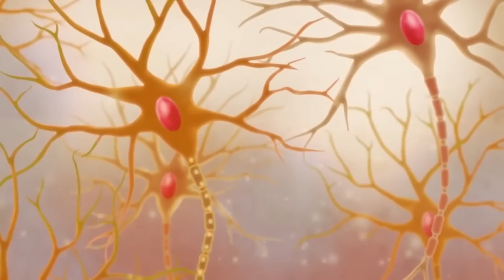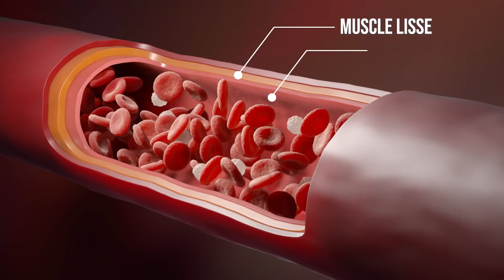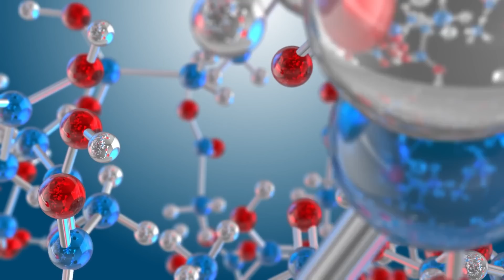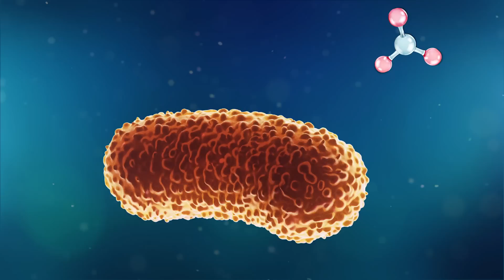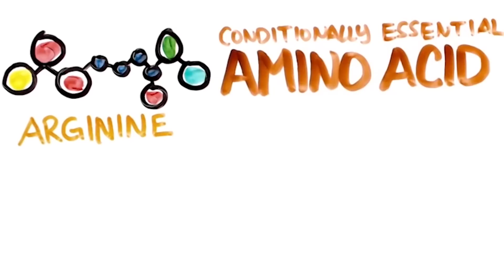Le Secret Sexuel Des Pharaons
🕐 Timestamps :
00:00 Min et la laitue
01:29 Le messager assassin
02:25 Nitrates & Nitrites
05:53 Arginine & Varicelle
07:14 Le humming

📃 Sources :
Nitric oxide in the airways
Glenis Scadding 2007

Could nasal nitric oxide help to mitigate the severity of COVID-19?
Jan Martel et al  2020

Nitric oxide accumulation in the nonventilated nasal cavity
J M Chatkin et al 1999

Airborne nitric oxide: inflammatory marker and aerocrine messenger in man
J O Lundberg 1996
Nitrate-responsive oral microbiome modulates nitric oxide homeostasis and blood pressure in humans
Anni Vanhatalo et al 2018

Nitrate in vegetables Scientific Opinion of the Panel on Contaminants in the Food chain
EFSA 2008

The oral microbiome and nitric oxide homoeostasis MP Hezel, E Weitzberg 2013

OVER-THE-COUNTER MOUTHWASH USE, NITRIC OXIDE AND HYPERTENSION RISK
Kaumudi Joshipura 2019

L’EFSA pèse les risques pour le consommateur liés aux nitrates présents dans les légumes par rapport aux bénéfices d’une alimentation équilibrée riche en fruits et en légumes
EFSA 2008

The Organs Responsible for Increased Nitric Oxide Production After Trauma-Hemorrhage and Resuscitation
N Smail et al 1998

Role of oxidative stress and nitric oxide in atherothrombosis
Edith Lubos et al 2009

Role of nitric oxide in inflammatory diseases J N Sharma et al 2007
Humming, Nitric Oxide, and Paranasal Sinus Obstruction
Jon O. Lundberg et al 2003

Assessment of nasal and sinus nitric oxide output using single-breath humming exhalations
2003

The protective role of localized nitric oxide production during inflammation may be mediated by the heme oxygenase-1/carbon monoxide pathway
Masahiro Iwata et al 2020

Relation of arginine-lysine antagonism to herpes simplex growth in tissue culture
R S Griffith et al 1981

Recurrent herpes zoster ophthalmicus in a young, healthy individual taking high doses of l-Arginine
Stephen A LoBue et al 2019

The potential of nitric oxide releasing therapies as antimicrobial agents
David O. Schairer et al 2012

From Nitrate to Nitric Oxide: The Role of Salivary Glands and Oral Bacteria X M Qu et al 2016

Impact of breathing patterns on the quality of life of 9- to 10-year-old schoolchildren
Rossana B Leal et al 2016

cGMP-Dependent Protein Kinases and cGMP Phosphodiesterases in Nitric Oxide and cGMP Action
Sharron H. Francis 2010

Functions and dysfunctions of nitric oxide in brain
Pol Picón-Pagès et al 2019

Dialogue entre cellules endothéliales et cellules musculaires lisses
Michel Félétou 2003

Prevalence of upper respiratory tract infections in habitually snoring and mouth breathing children
Wojciech Kukwa et al 2018